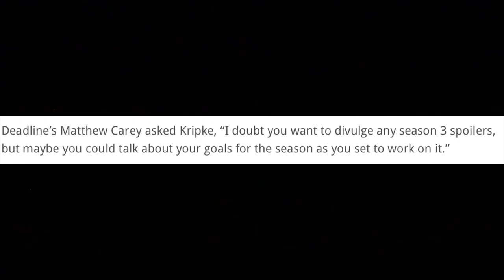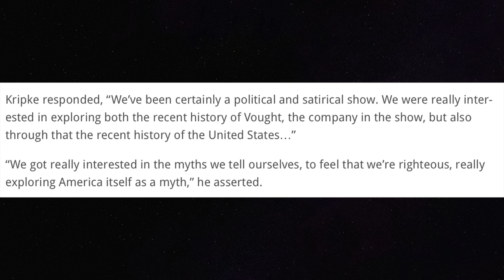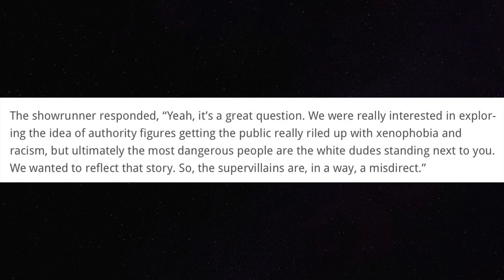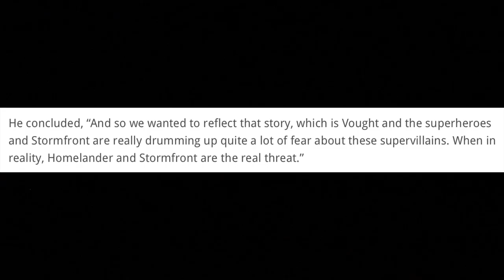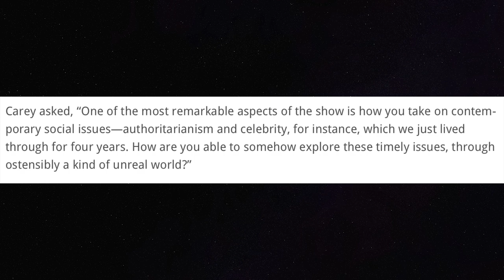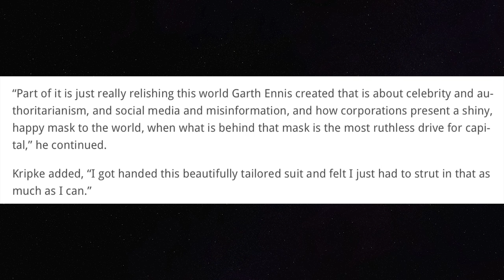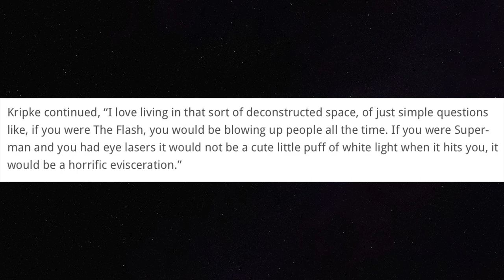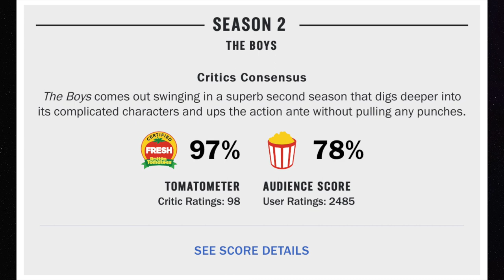The Boys Showrunner Eric Kripke Reveals Season 3 Will "Explore What It Means To Be In America"